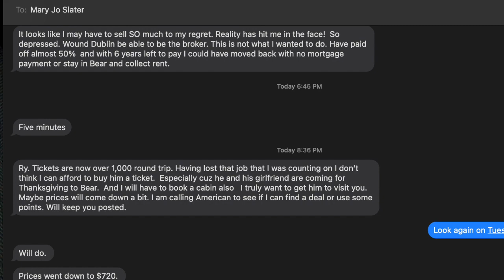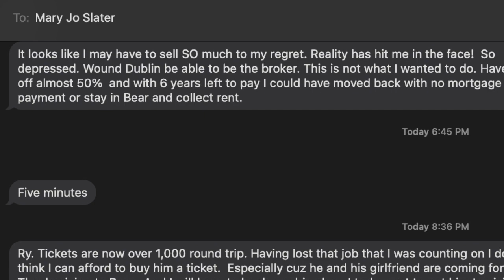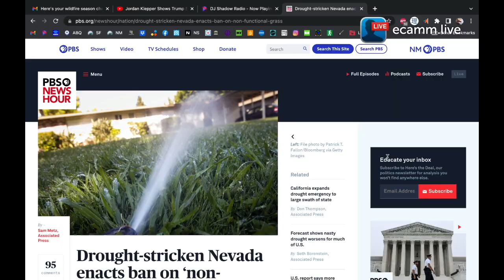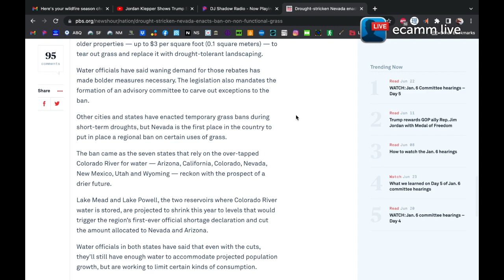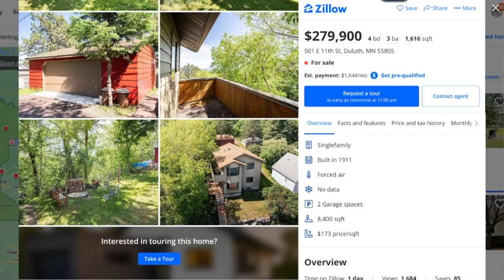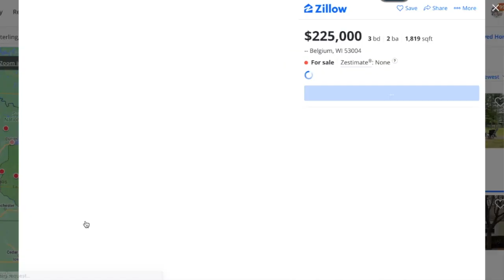Convincing my Mother to sell her retirement home b/c of Climate Change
Here's the unedited phone call I recorded of my mother's and mine. I didn't tell her. (I'm a single party permission state.) Fucked up, I know. But I need you to know I'm a "do as I do" not a "do as I say" type.

🔥Only🌎the🌏Planet🌍Matters🔥 Fixing Politics and Fighting Climate Change IS EASY.  Join the movement to learn how. (ANSWER ALL QUESTIONS TO JOIN.)

My Real Estate Climate Refugee Relocation business is below. The site is live but still under construction. Funding a revolution costs $$$. So if you're going to be a dick about it you can go ahead and suck it. Besides, I have a wife and daughter to feed.
jackrabbitrealty.us